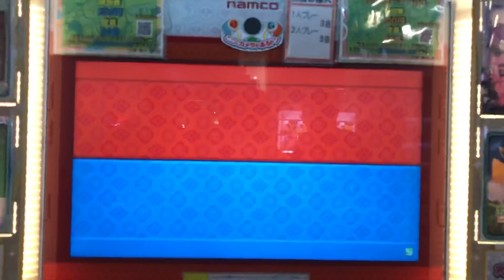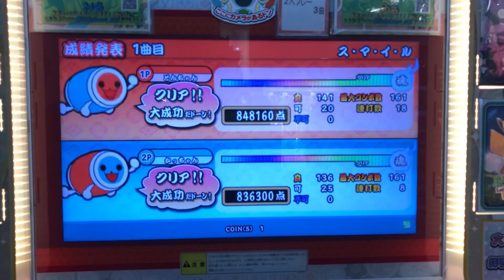太鼓の達人を4人で遊んでた人を撮った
Player:1P にったうみ 2P よしわ 3P ヒイラギター 4P kazemiyaび (敬称略)

ついに4人プレイに対応したんですね...グリーンヴァージョンは進化がすごい！！